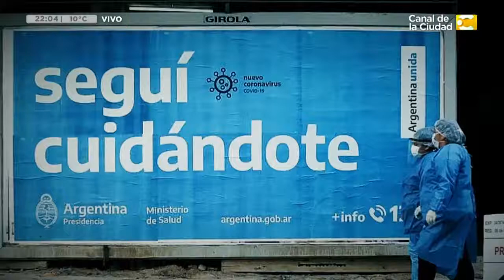Coronavirus en Argentina: cuarentena, desempleo y pobreza en Hoy Nos Toca a la Noche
Nos comunicamos vía skype con Agustín Salvia - Director del Observatorio de la Deuda Social Argentina de la UCA - TW: @ODSAUCA / IG: @odsa_uca en Hoy Nos Toca con Diana Deglauy.

En julio, una familia tipo necesitó contar con ingresos de $ 44.521 para no caer en la pobreza, con un aumento del 39,4% respecto del mismo mes del año pasado, según informó el Instituto Nacional de Estadística y Censos (Indec).

Durante el mes pasado, el aumento mensual de la Canasta Básica Alimentaria (CBA, utilizada para medir la indigencia) fue de 1,6%, mientras que la variación de la Canasta Básica Total (CBT, para medir la pobreza) fue de, también, 1,6%. Las variaciones interanuales de la CBA y de la CBT resultaron del 43,4% y 39,4%, respectivamente.

Con este incremento en los valores, significó que una familia tipo, compuesta por un varón de 35 años, una mujer de 31 años, un hijo de 6 años y una hija de 8 años necesitó tener ingresos de más de $ 44.521 para no caer en la pobreza en julio. Tomando el mismo grupo familiar, la indigencia quedó marcada en $ 18.321. Este fue el piso de los ingresos que necesitaron para no dejar el segmento de la pobreza y caer y en la indigencia.

La inflación de julio se ubicó en 1,9%, apenas por arriba de la suba que mostraron las canastas, en un contexto en el que si bien en muchas provincias ya rige el distanciamiento social y muchas actividades volvieron a producir, la demanda no volvió a traccionar. Lo llamativo fue que buena parte de las estimaciones privadas daban que la inflación iba a ser por encima del 2% ya que al día siguiente de conocerse el IPC de junio se autorizaron subas de precios que van desde el 2% hasta 5% en muchos productos alimenticios que componen esa canasta y que están dentro de los planes de Precios Cuidados.

Un programa que plantea información, noticias, actualidad y entrevistas. Con la conducción de Diana Deglauy y la participación de Nicolás Lucca y Giselle Rumeau. No te pierdas Hoy Nos Toca a la Noche de lunes a viernes a las 22hs. por el Canal de la Ciudad.